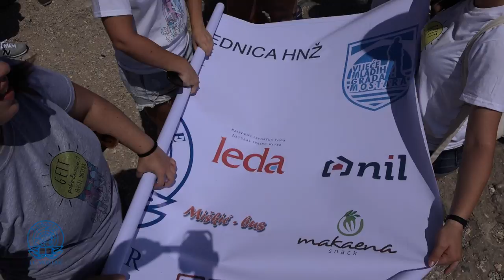GETT Mostar 2016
Official video of GETT Mostar 2016 is out!

IAESTE Mostar (The International Association for the Exchange of Students for Technical Experience) organized a GETT weekend.

Mostar is the city of contrasts, wide roads, narrow streets, the traditional Kujundziluk (old bazaar) and a contemporary center, a city in which the culture and art of the east and west meet. Our guests and interns had a chance to explore a city of stone on stone, historical, political, scientific and cultural center of Herzegovina.
Also, they visited a beautiful places in Herzegowina, such as the magnificent spring of Buna river, the Tekke in Blagaj, Kravica falls, resort of Bunica and the old town of Počitelj.

Thank you guys for amazing time and see you next year! ;)

Music copyrights:
- Now That I've Found You (feat. John & Michel) - Martin Garrix - (Believe Music EDM, Scorpio Music)
- Lionheart- J-Trick - (Label Engine)